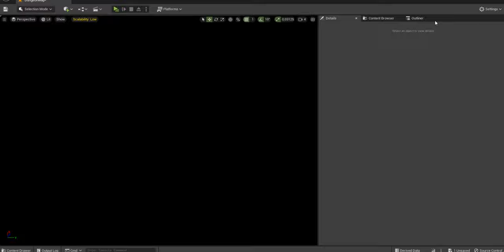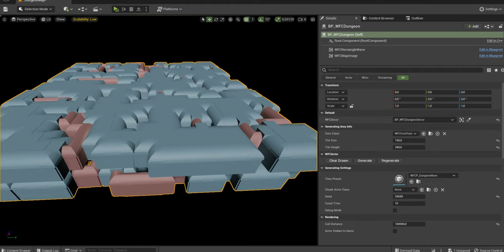Unreal Engine "Wave Function Collapse 3D" - Generation Map Image